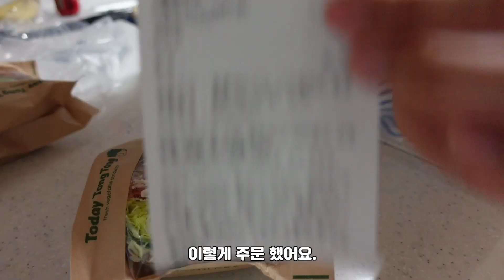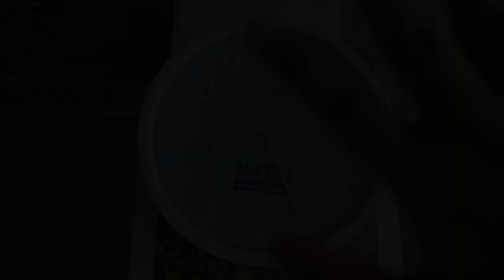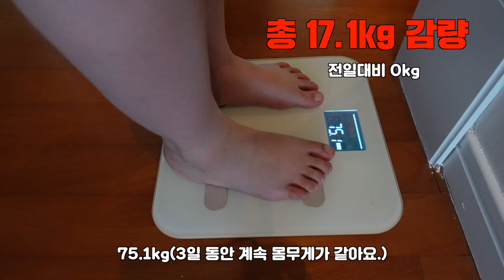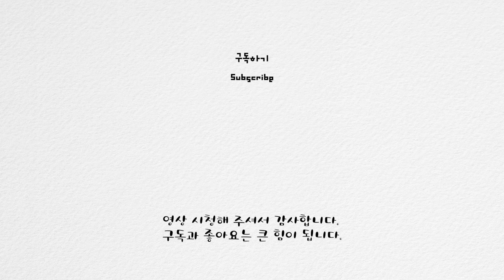(SUB)[고도비만 다이어트]Diet Vlog :-) 17kg 감량 중 | 간헐적 단식 및 저탄고지 | DAY 104, 105, 106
안녕하세요. 스텔라입니다. :-)

2021년 6월 5일 ~ 2021년 6월 7일
다이어트 기록 영상입니다.

식사시간 : 12시 ~ 8시 (16:8 간헐적 단식)
운동 : 주 3회 하려고 해요. 😂

날씨가 진짜 많이 더워요.
모두들 기력 보충하시고 건강 조심하세요.
그리고 8월부터 동영상 업로드 주기를 바꿔보려고 해요.
매주 화, 금 영상 18시 15분에 업로드 하려고 합니다. 😊

Hello, I'm Stella. :-)

It's a diet record video.

Meal time: 12 to 8 p.m. (16:8 intermittent fasting)
Exercise: I try to do it three times a week. 😂

The weather is really hot.
Everyone, cheer up and take care of your health.
And I'm going to change the video upload cycle from August.
Please watch it a lot. 😆

Thank you for always supporting me and watching my video.